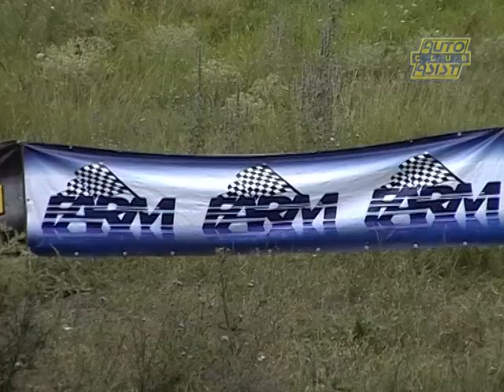Auto Club Asist @ Autocross 2010 #3. Parteneri: BEMOL, Revista AUTOSALON. Moldova.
Auto Club Asist la Autocross Mai 2010, etapa 3. Federatia de Automobilism din Republica Moldova (FARM). Partener petrolier: BEMOL. Partener media: Revista AUTOSALON.